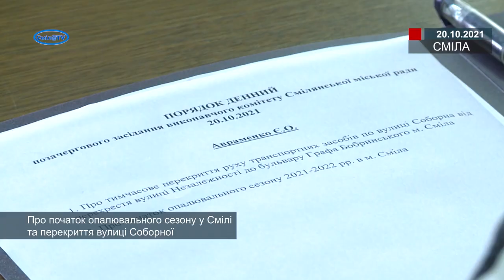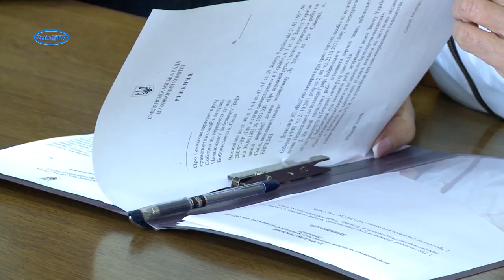Про початок опалювального сезону у Смілі та перекриття вулиці Соборної